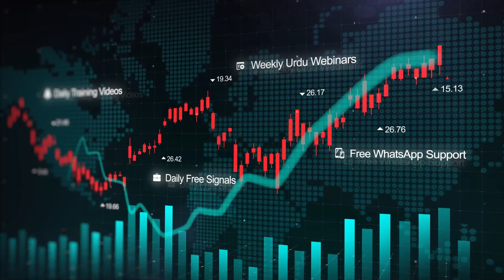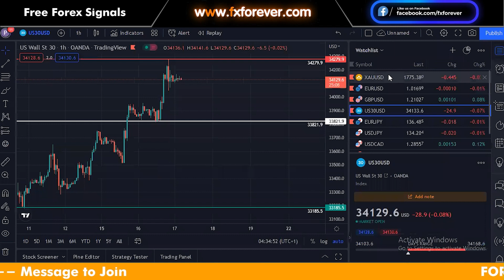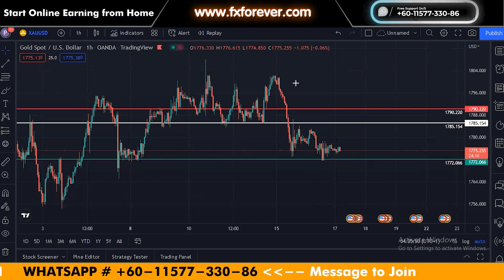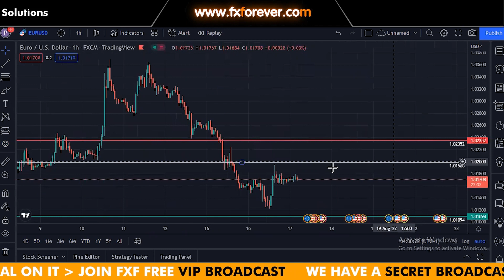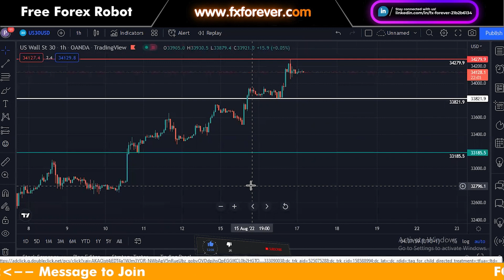Forex Market Analysis - Today's Direction!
We started the free and best forex training courses in Pakistan via our Live Forex Webinars in Urdu, check